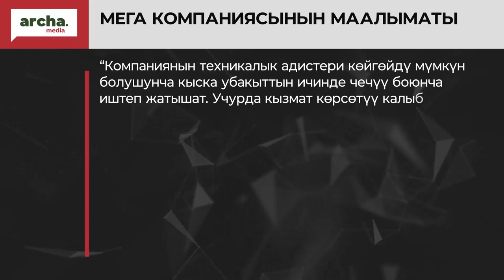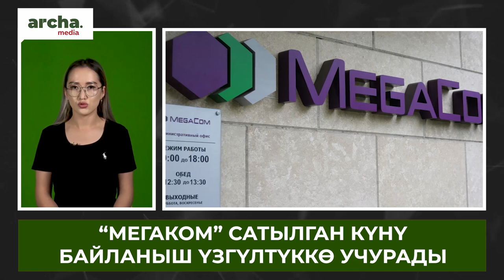Путин ЖАПАРОВду орден менен сыйлады// МЕГАКОМ сатылды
🔹Путин Кыргызстанга келди
🔹“Мегаком” сатылган күнү байланыш начарлады
🔹Таманбаев жаны Ак үйдүн курулушун көрсөттү
🔹Өлкөдө доллар кымбаттады
🔹Митинг өткөрүүгө 31-декабрга чейин тыюу салынды